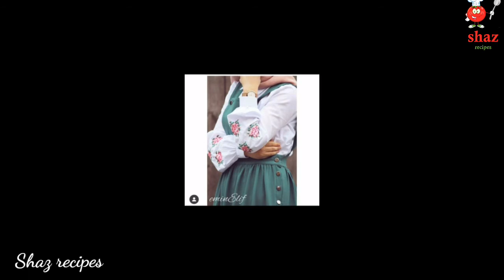New model dress collections...//Shaz recipes